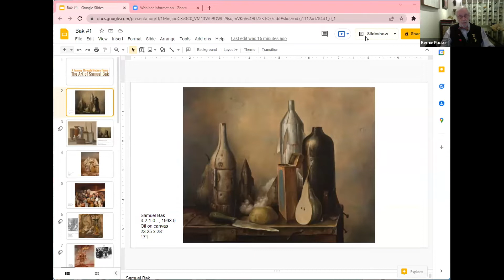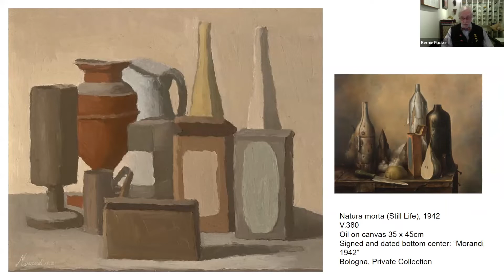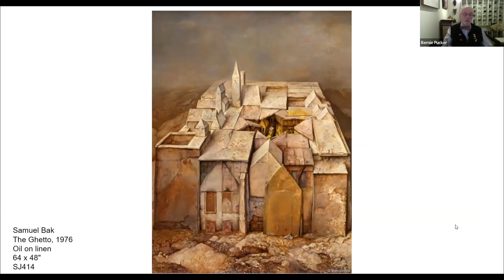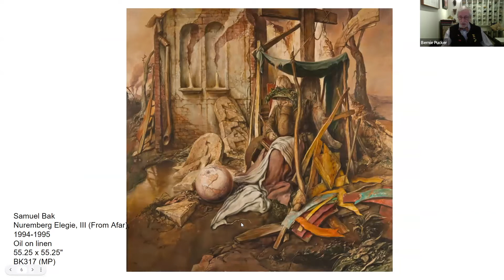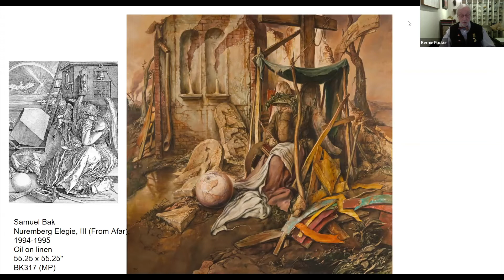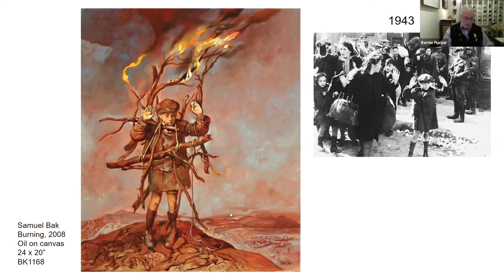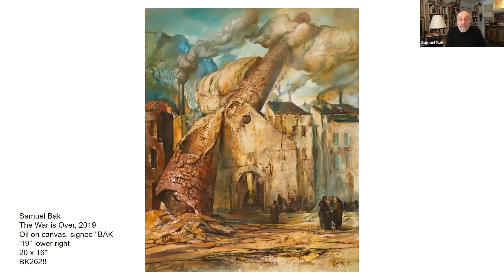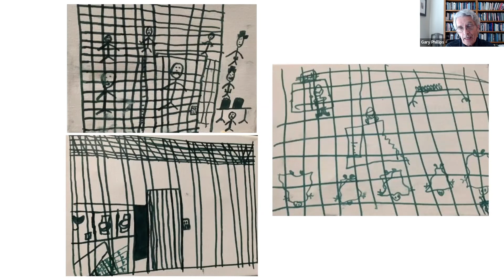A Journey Through Modern Times: The Art of Samuel Bak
We partnered with the JCC Greater Boston as part of their Culture Club series, for a live discussion with Pucker Gallery Artist, Samuel Bak, Adult Engagement Program Manager for JCC Greater Boston, Amy Eisner, Professor Gary Phillips of Wabash College and Gallery Director, Bernie Pucker. This event featured a retrospective of Bak’s art as well as  his newest body of work: Figuring Out. Born in 1933 in Vilna and recognized as a prodigy, Bak will talk about his evolution through the Holocaust and his continued exploration of the questions of our moral responsibility to repair our world.

'Figuring Out: New Work by Samuel Bak' was on view at the Gallery from 5 March through 24 April 2022. With essays by Professors Lawrence Langer and Andrew Meyers, "Figuring Out: Paintings by Samuel Bak" is available for purchase (link below).